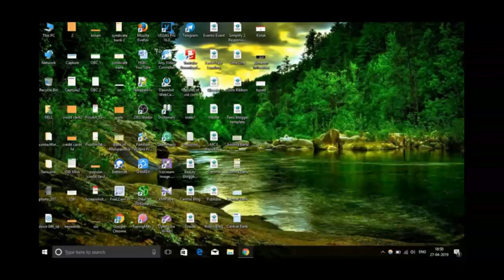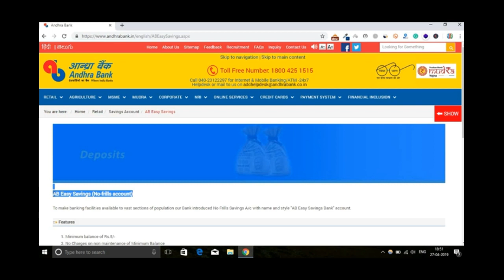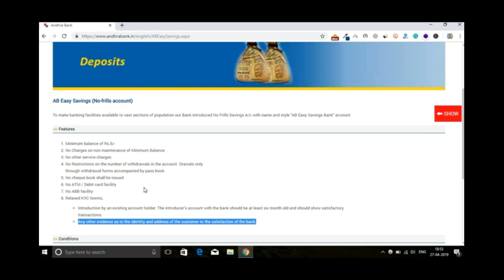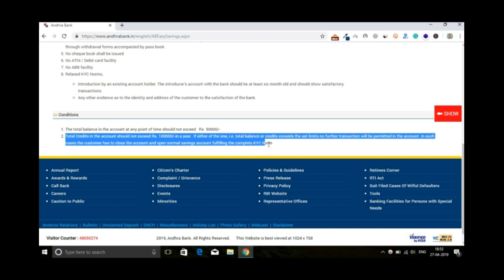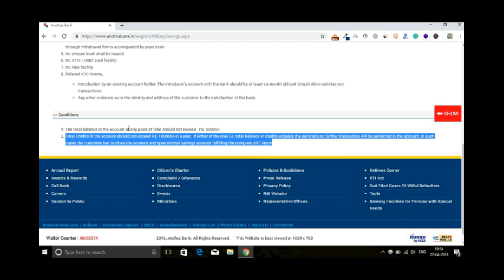Andhra Bank Zero Balance Account Details in Hindi | Andhra Bank AB Easy Savings (No-frills account)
Hello friends is video mein maine aap logon ko Andhra Bank AB Easy Savings Account ke baare mein bataya hai agar aapko adhik jaankar chahiye to visit karen